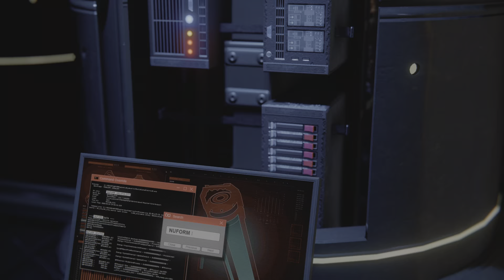Lets Play Spider-Man Miles Morales First Look 2